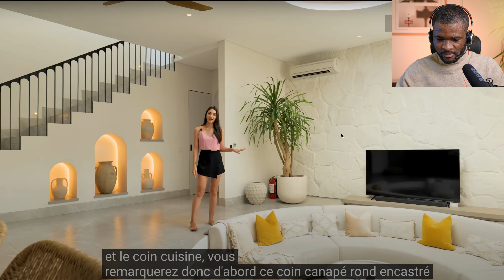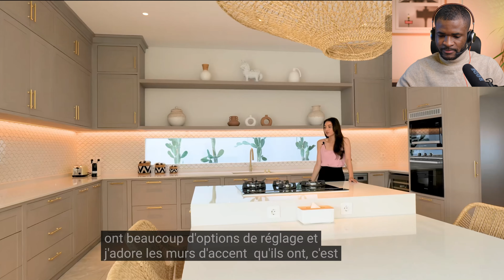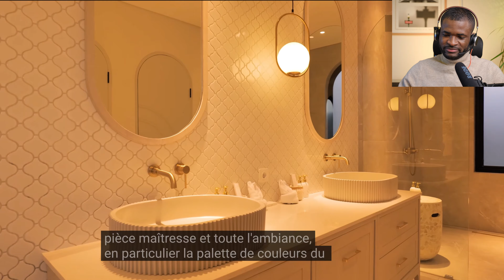Inédit ! Visite d'une VILLA de Haut Standing, Copier cette Décoration en Afrique Vous Sauvera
Dans cette vidéo Nous allons visiter une villa particulière de Haut Standing en Indonésie. Elle se rapproche du climat Africain

⭐️⭐️⭐️⭐️⭐️La Masterclass : SPÉCIAL - LE PLAN ULTIME CLÉ EN MAIN
  👉 👉👉 (A venir)

🔥 🔥🔥🔥🔥Le Livre : LE GUIDE ULTIME DE L'ARCHITECTURE ET DE LA DÉCORATION D'INTERIEUR

✅ Masterclass : Maîtrisez l'Art de la Construction en Terre Crue